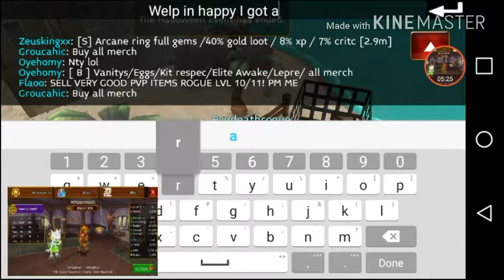Arcane legends Opening pumpkin chests 2017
Ign weroguerock/oneshotwar